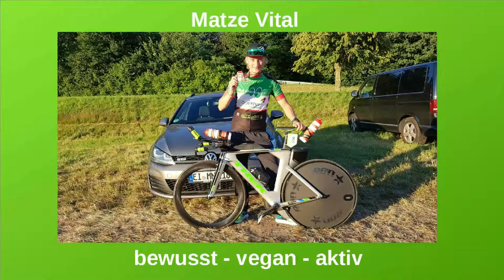2XU Propel Pro neuer Neo - erstes Testschwimmen